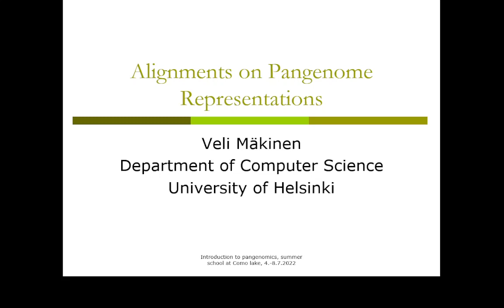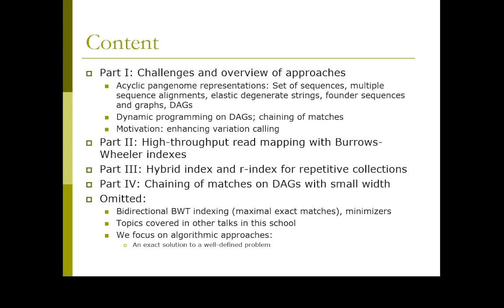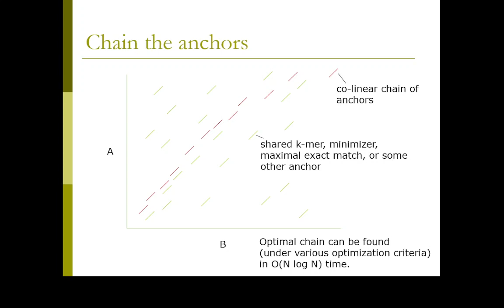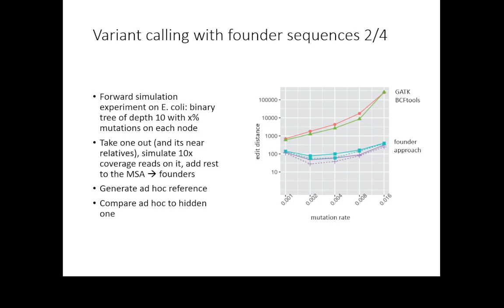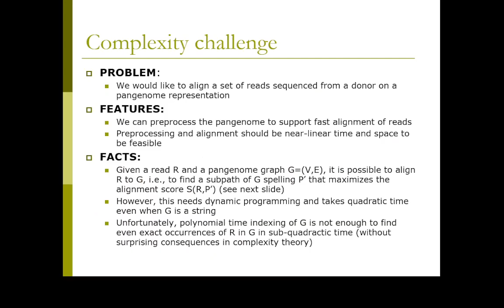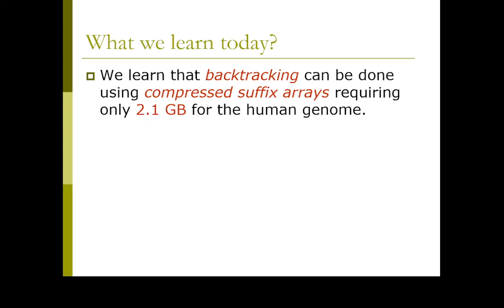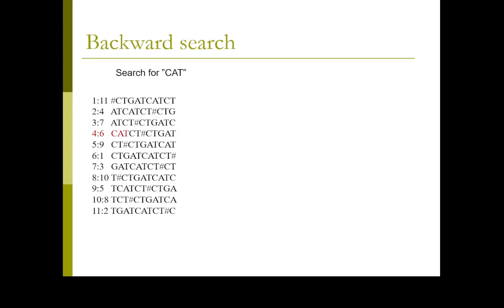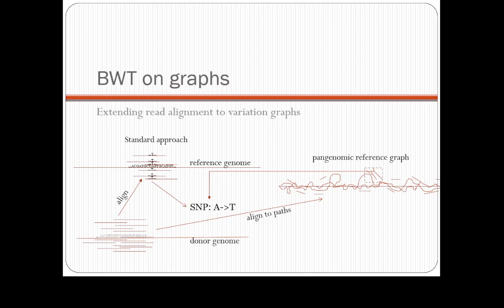"Alignments on pangenome representations" Part 1 - Veli Makinen